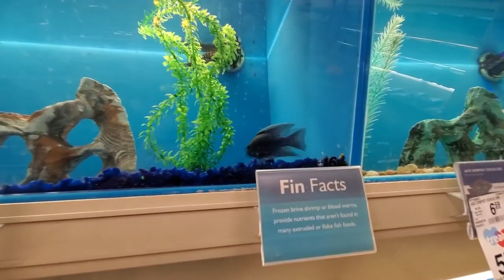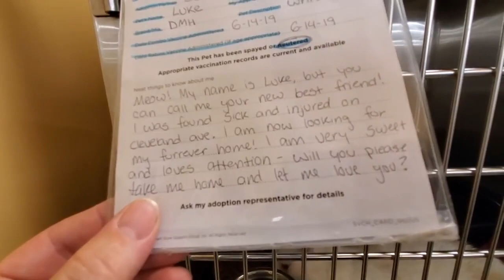animals shop animals are friends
original video form animals shop animals are friends